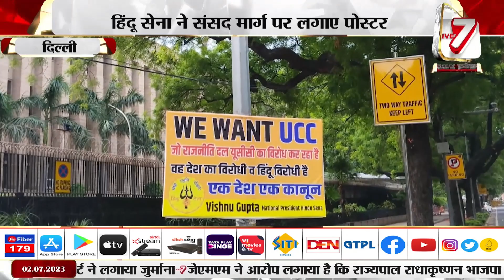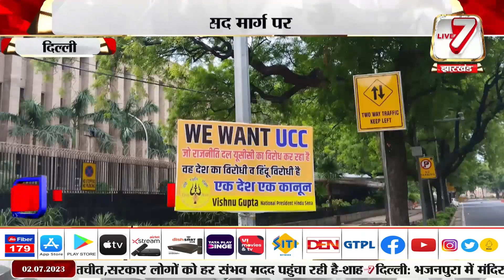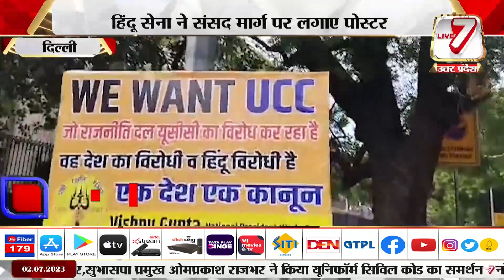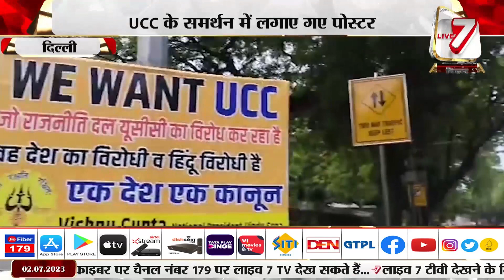दिल्ली: UCC के समर्थन में लगाए गए पोस्टर, हिन्दू सेना ने संसद मार्ग पर लगाए पोस्टर